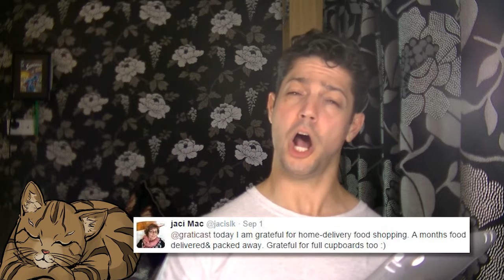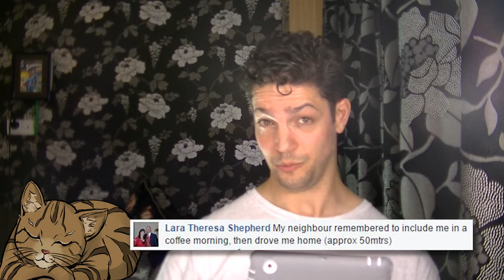Being grateful when... your plans are cancelled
You try ages to get a job. You get a job! The job is cancelled. Where's the thanks in that? And what's the best course of action for talking vegetables? Find out here, along with your shout outs!

Tito talks! To read our cartoon moggy's mind, just move your mouse cursor over him (but don't click – that will pause the video). Hint: he usually opens one eye just before he's about to be a witty kitty... Or, if you're using a tablet or smartphone, you can also

Help us create more amazing videos like this one... or even better! and get free gifts!

The best part of the Graticast is the bit that YOU make. Please let me have your Shout Outs, your Gratitune suggestion, and ideas for future episodes by commenting on YouTube or finding us at...

Google+: Search for "The Graticast"

The Graticast is being produced to raise awareness of the debilitating disease of ME, and any profits will be donated towards biomedical research for the care and/or cure of ME victims.